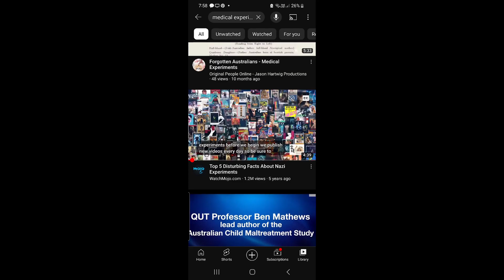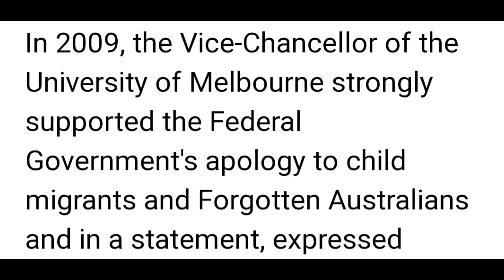secret medical experiments on children in Australia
Australia Shocking Secret Exposed -
medical experiments were performed on children in Australia

This happened in Australia, and I don't understand why no one talks about it?

when we think of human experiments, most people automatically think of the "angel of death" and the children he experimented on during ww2.

Buy it did not just happen in concentration camps in Germany during the Holocaust in ww2.

it also happened to children in Australia?

who gave consent for children in orphanages to be medically experimented on?

The University of Melbourne has issued an apology to the Forgotten Australians over medical experiments performed on children in state care.

In an email to staff and students, the university's vice-chancellor expressed particular regret for the part played by researchers linked to the institution.

Following the revelations in the Nuremberg trials of the extent to which Nazi doctors had experimented on children, a code of conduct was developed for obtaining consent in medical research.

In the following decades that code was refined and nowadays many countries, including Australia, have their own strict guidelines for the use of children in medical experiments.

But before that it was fairly common practice for children in care in particular to be used in experiments, usually without consent.

In 2004, Queensland Labor Senator Jan McLucas chaired a Senate inquiry into the experiences of the Forgotten Australians.

"I think it was quite surprising to all of the committee members the extent of use of children for a range of trials, of vaccines, of other medical procedures, including horrifically enforced gynaecological examinations of young girls as almost routine," she said.

"It happened in a lot of places in Australia; drugs were provided to children under approved trials, events that would never happen nowadays of course, but it was rather extensive and fairly shocking."